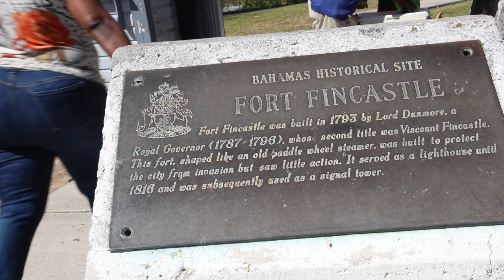Guarding Fort Fincastle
Every Thursday at 12noon that they charging of the guard